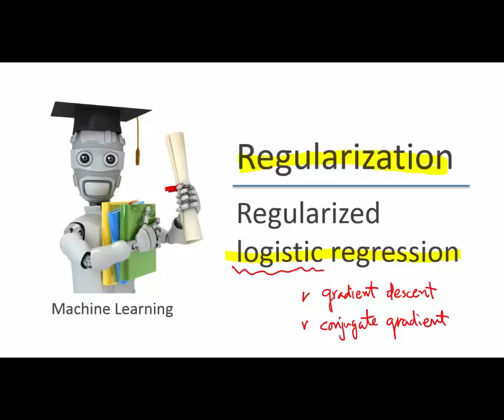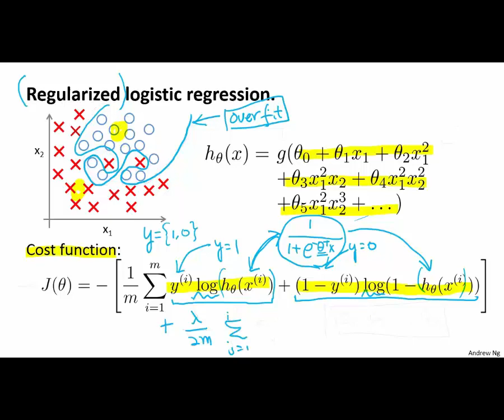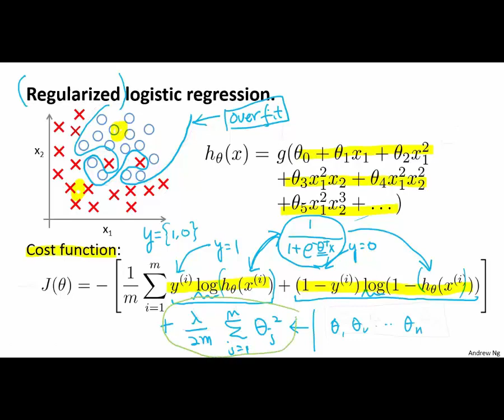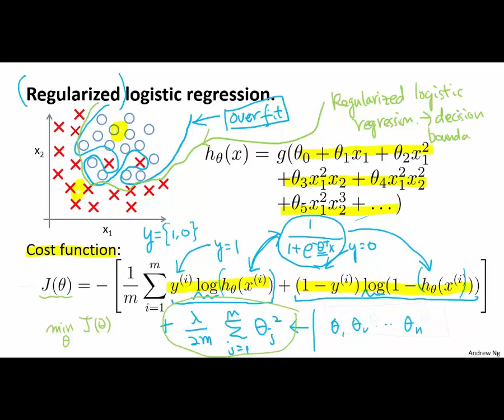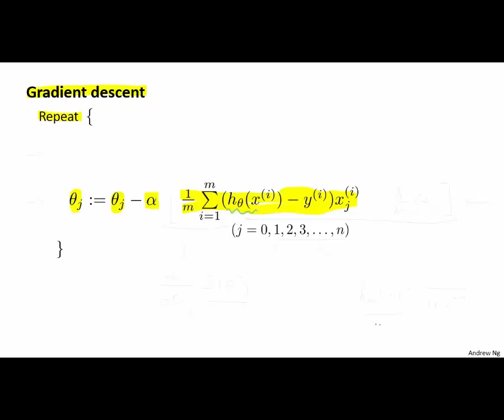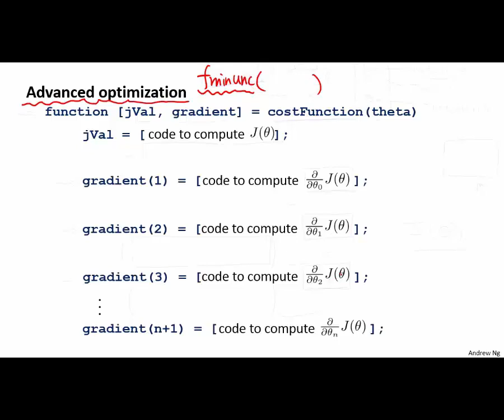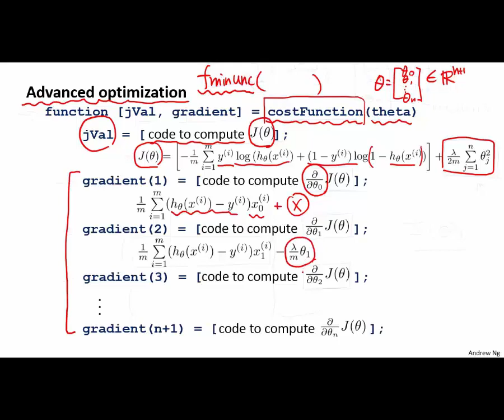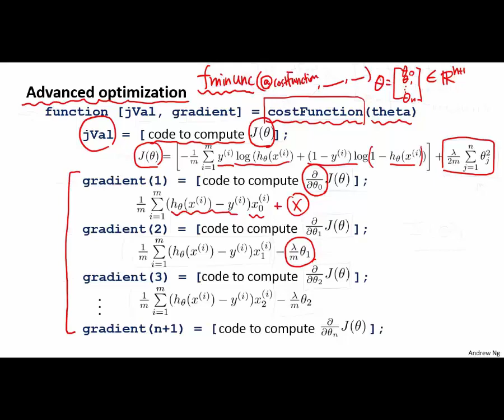Machine Learning 27 Regularization 04